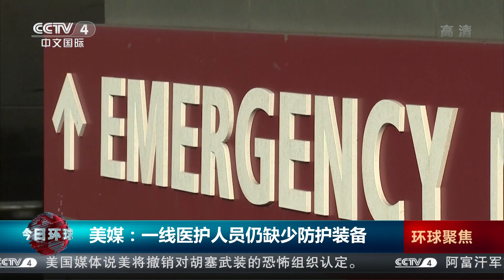美媒：一线医护人员仍缺少防护装备 |《今日环球》CCTV中文国际